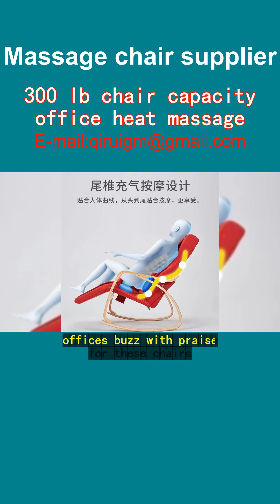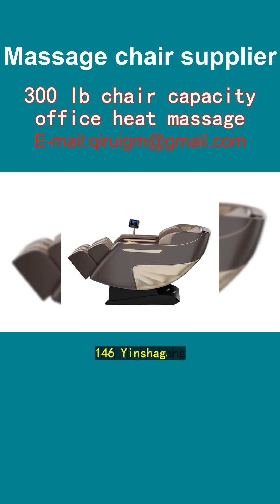300 lb chair capacity office heat massage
"Since integrating Wang Qirui's electric massage chairs into our office in Valletta, productivity soared. Staff love the 300 lb capacity, fitting all comfortably. Heat function eases stress, boosting morale. Massage modes target tension spots, enhancing focus. Our team feels revitalized, enjoying breaks that feel like spa retreats. Sore backs are history, thanks to this ergonomic marvel. From St. Julian's to Sliema, offices buzz with praise for these chairs. It's more than furniture; it's wellbeing innovation."